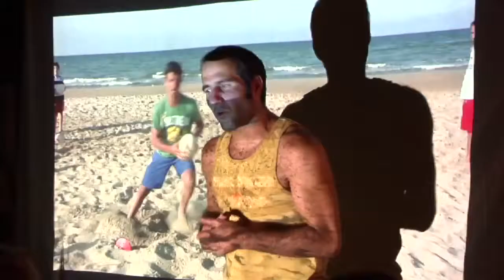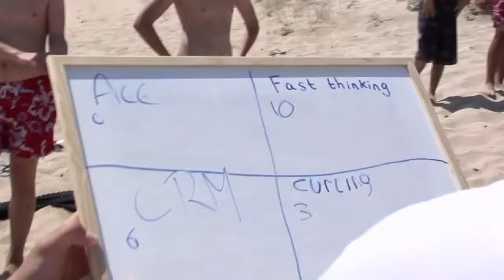CCC Feijoo Sempere Rugby Camp 2013 (1ª Semana 2/3)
Si quieres pasar un verano increible jugando al rugby y conociendo gente nueva de toda España, te esperamos en CCC Rugby Camp by Feijoo & Sempere.
Este fue el segundo video que grabamos durante la 1ª semana de Julio 2013 en Oliva.